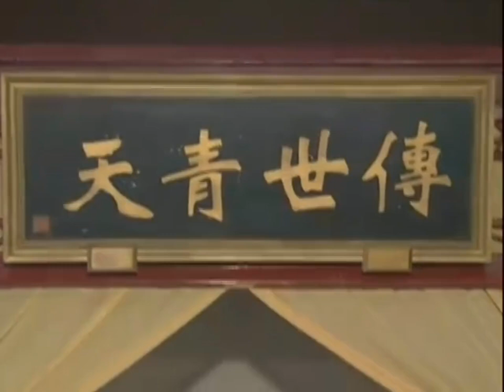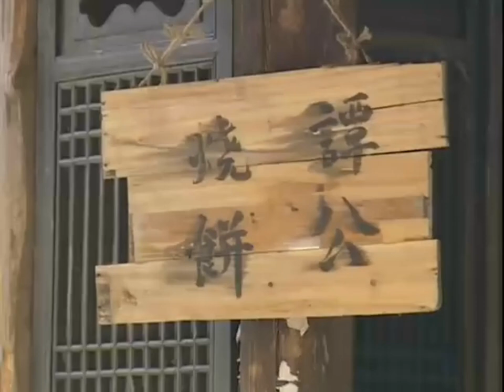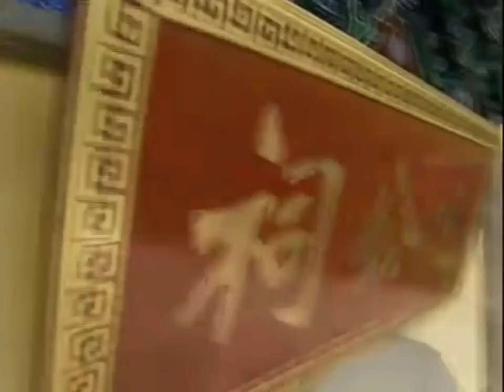【青天衙门 第一部】EP01 烧饼皇帝芝麻官（ 钟夫翔、保剑锋、徐筠、聂远、秦岚、王艳、何琳、王刚主演）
清康熙年间，谭振英挟胞妹谭小玉赴任松江县令。上任之初，不顾知府包道德所谓“为官之道”的劝说，便用巧计严惩了横行乡里的端王府管事苟六，但是也因此得罪了端王爷，被其陷害丢去了乌纱帽。康熙为寻找失踪已久的其父顺治，决定带上贴身侍从曲冀斐微服私访。却未想这已然踏进了端王爷设下的巨大阴谋之中。康熙来到松江包公祠进行参拜，巧遇丢官后整日买醉的谭振英。谭借着酒劲，一番掐算，令寻父心切的康熙心折不已。但是一群神秘杀手的出现，使康熙无法问个究竟。丢官后的谭振英决定改卖烧饼，却又再次巧遇康熙。经过一番曲折周章，谭振英无意间襄助康熙找到了顺治。在戏园中，面对易名为牛德章的父亲，康熙还未来得及相认，就被天地会首领黄义天的刺杀扰乱了一切。同时康熙遭到假扮白娘子的端王爷的暗算，而失手被擒。